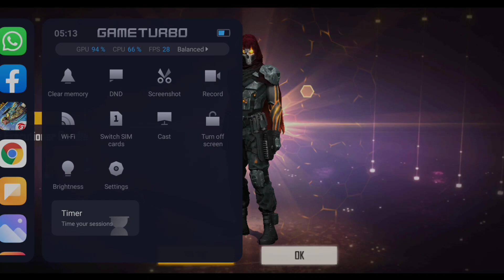NEW DIAMOND ROYALE BUNDLE DRESS COMBINATION | SOULLESS EXECUTION BUNDLE COMBINATION | BTS BUNDLE CO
NEW DIAMOND ROYALE BUNDLE DRESS COMBINATION | SOULLESS EXECUTION BUNDLE COMBINATION | BTS BUNDLE COMBINATION

Hello 🤩 Guys aaj hum karne wale hai 😇 New diamond royale bundle dress combination and new bts bundle  combination with pro player 🤕
too your soulless execution bundle combination